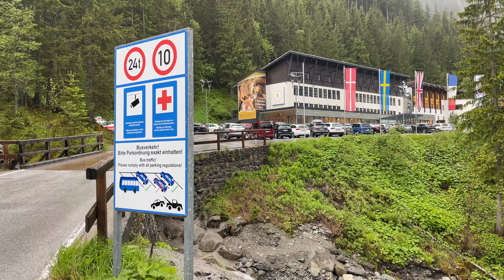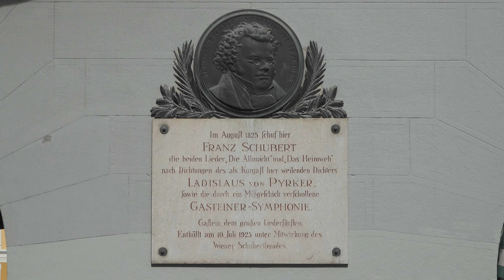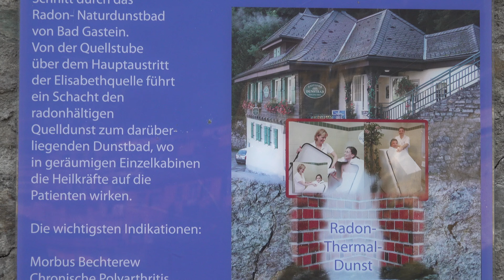Info: Quellentage Gasteinertal vom 06. bis 09. Juni 2024